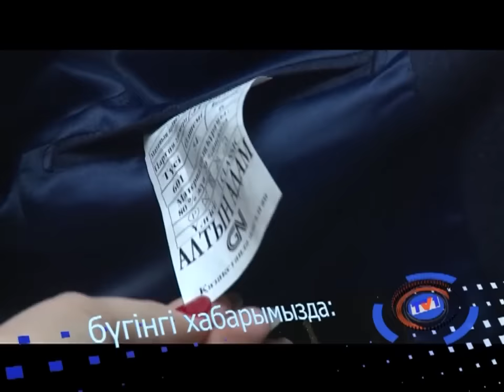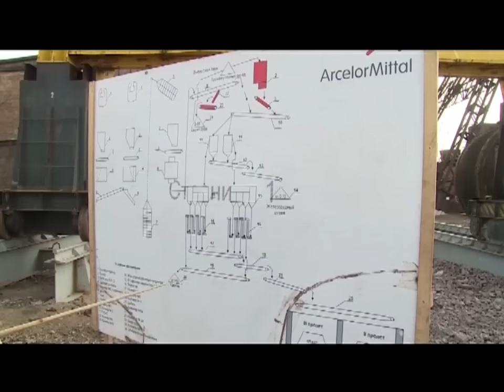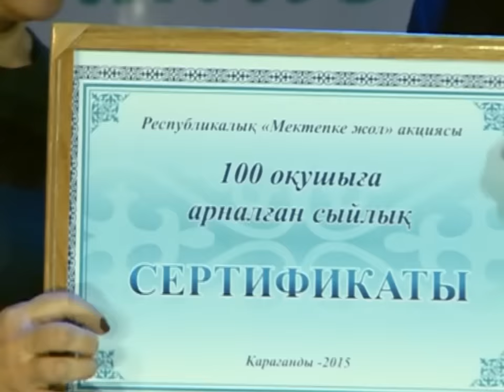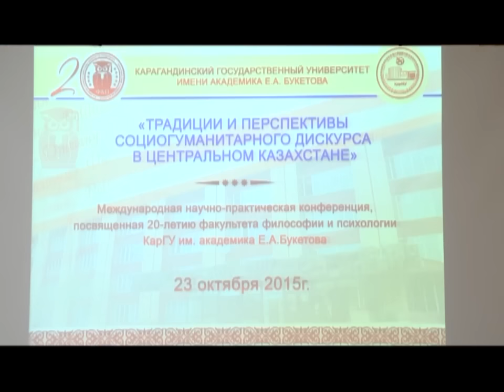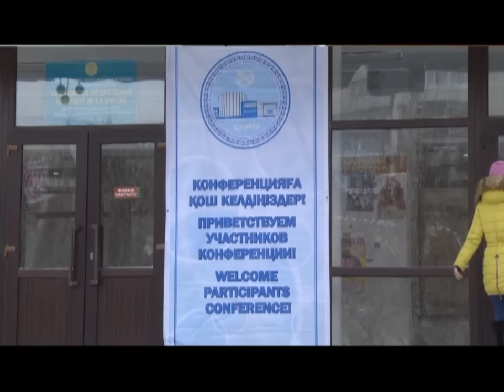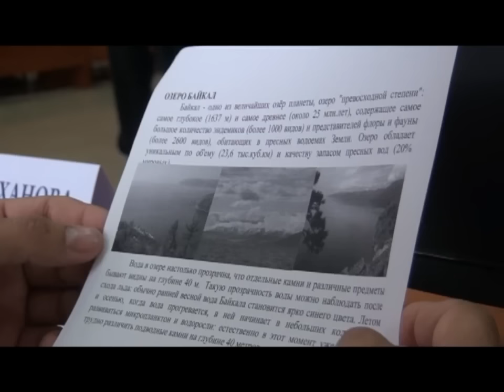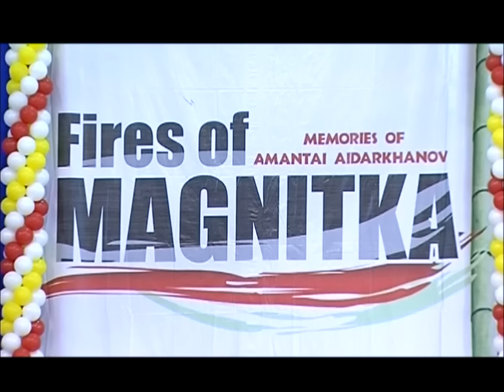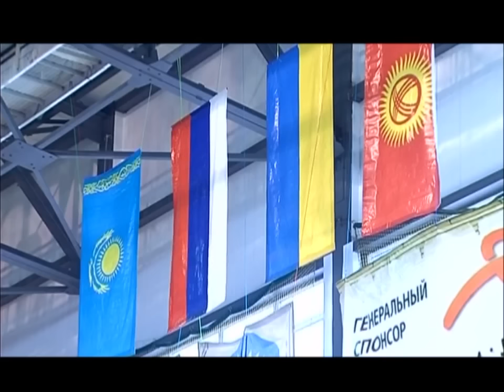23/10/2015 - Бірінші Қарағанды телеарнасының жаңалықтары